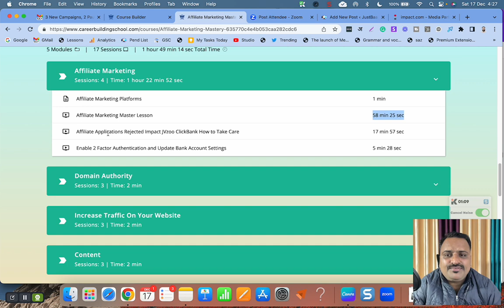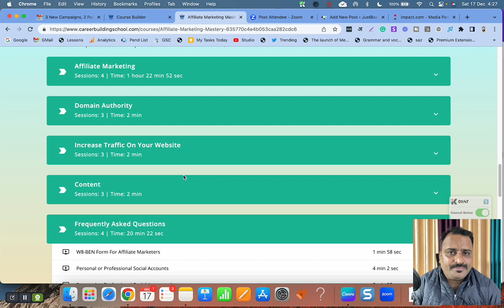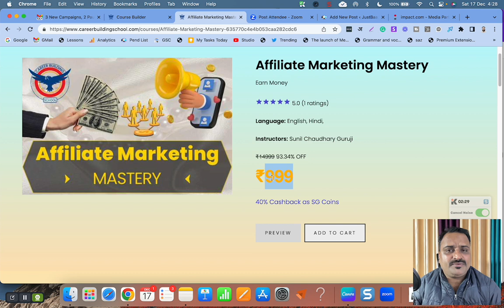No 1 Best Affiliate Marketing Course Online Join Now Hindi Language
Join me.